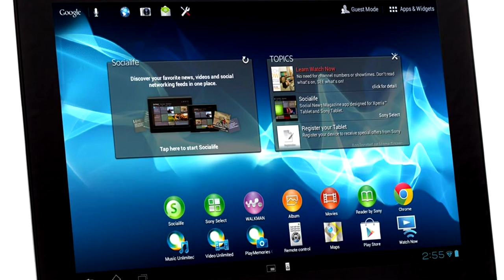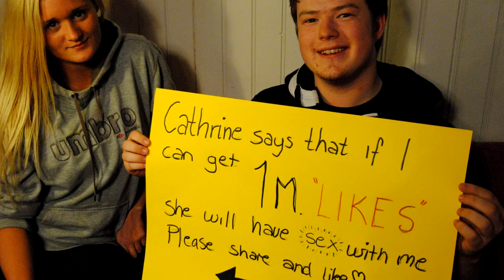DT Daily: Kim Dotcom is back, Sony unveils Xperia Tablet Z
Kim Dotcom returns with his new "Mega" storage service, Sony debuts its Xperia Tablet Z, Honda recalls 750,000 vehicles, and a Norwegian guy gets lucky with a million "likes."